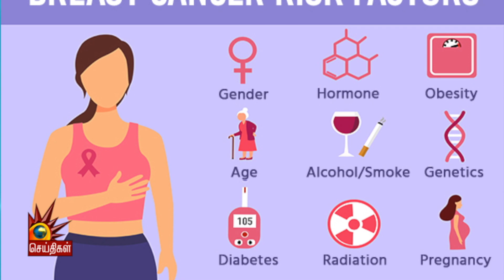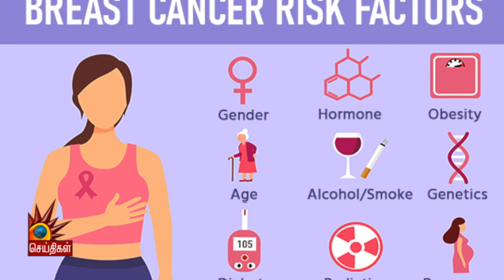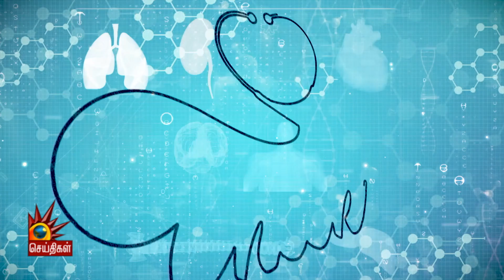மார்பக புற்றுநோய் - இந்த Stage தாண்டக்கூடாது | Dr S.KrupaShankar | Breast Cancer | Treatment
மார்பக புற்றுநோய் - இந்த Stage தாண்டக்கூடாது!